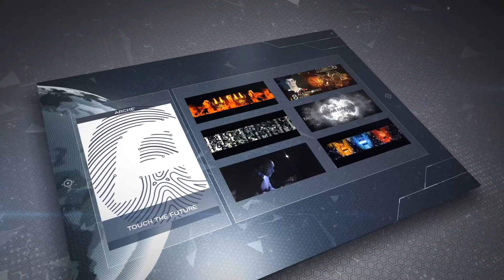Filmato istituzionale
Guarda le potenzialità che puoi dare al tuo business